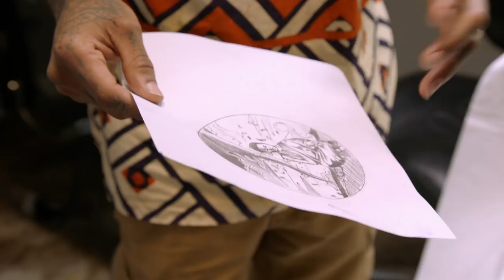Healed by an Angel in Oklahoma City: Elimination Tattoo Sneak Peek | Ink Master: Angels (Season 2)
The Angels travel to Frank Ready's tattoo shop in Oklahoma City to meet Muse, Drew Shurtleff, and Derek Sharp, who will have two hours to blow the Angels away with tornado tattoos.

Ink Master: Angels airs Tuesdays 9/8c on Paramount Network.

The series features three of “Ink Master” Season 8’s top female competitors – Ryan Ashley, Kelly Doty and Nikki Simpson – as they travel the country and go head to head with some of America’s most talented tattoo artists. Competitors will face a variety of tattoo-based challenges to see who has what it takes to beat the “Angels” and earn a spot on Season 11 of “Ink Master.”

Facebook.com/inkmaster
Instagram.com/inkmaster
Twitter.com/inkmaster